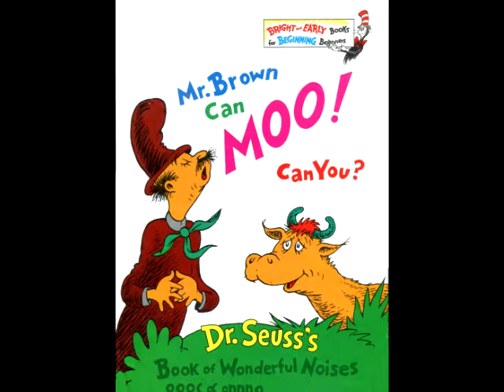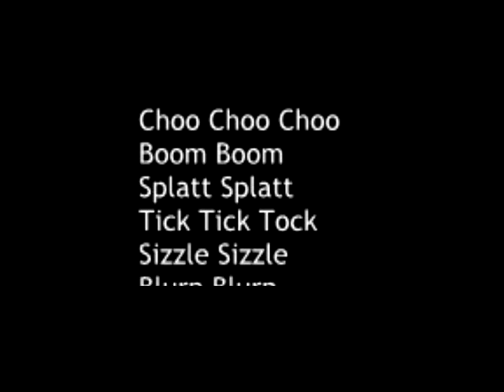Mr Brown can Moo, Can You by Dr Seuss read by Grandpa Tom